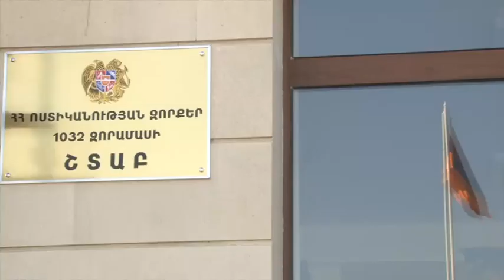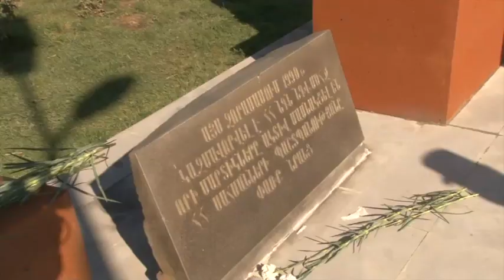Այցելություն ոստիկանության զորքերի 1032 զորամաս